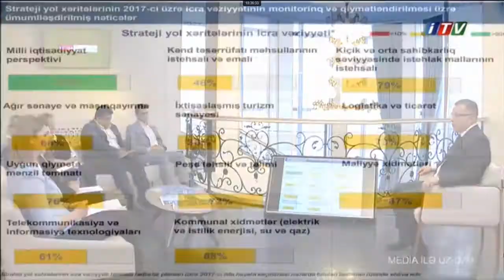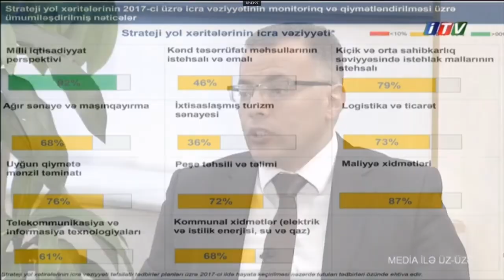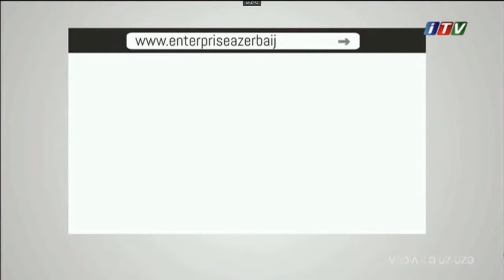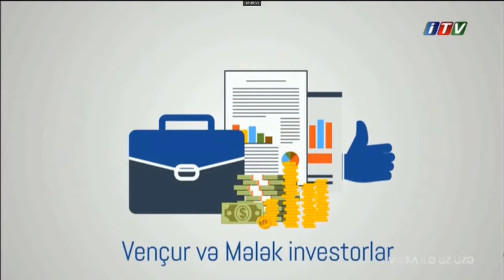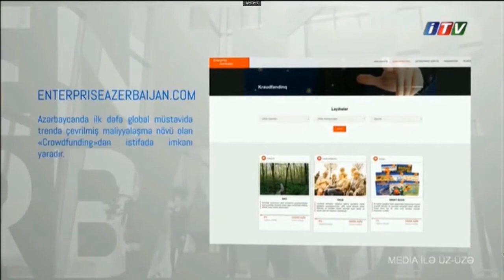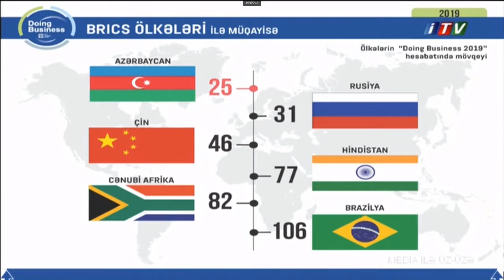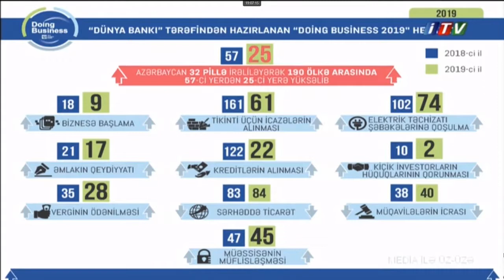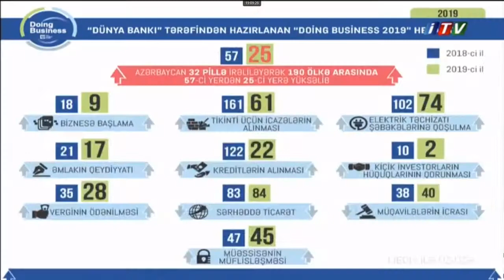Vüsal Qasımlı İTV-nin “Media ilə üz üzə” proqramının qonağıdır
İqtisadi İslahatların Təhlili və Kommunikasiya Mərkəzinin icraçı direktoru Vüsal Qasımlı İTV-nin “Media ilə üz üzə” proqramının qonağı olub. V.Qasımlı jurnalistlərin Azərbaycanda aparılan iqtisadi islahatlar və bu prosesin kommunikasiya olunması ilə bağlı suallarını cavablandırıb.